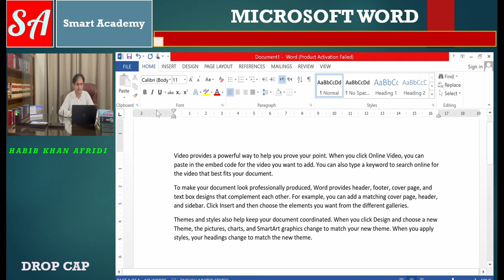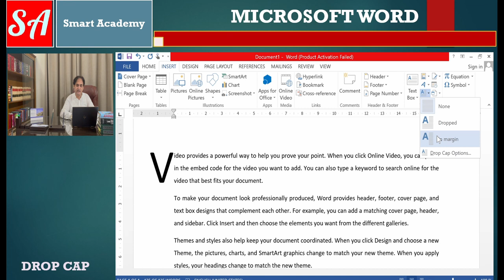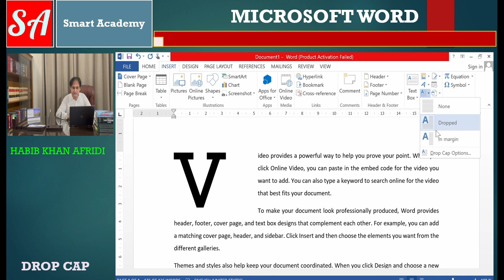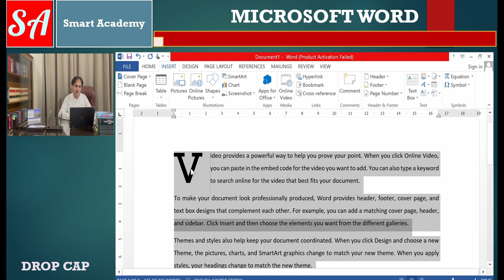How to Insert Drop Cap in Microsoft Word: Paragraph Formatting Tools Explored!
Welcome to Versa Learn Hub! In this comprehensive tutorial, we explore one of the most eye-catching features in Microsoft Word: the Drop Cap. A Drop Cap is a decorative element where the first letter of a paragraph is enlarged and dropped below the first line, adding a touch of elegance and style to your documents. This video will guide you through the process of inserting and customizing a Drop Cap, ensuring your documents not only look professional but also captivate your readers.

In this video, you will learn:

What is a Drop Cap?

A Drop Cap is a large capital letter used as a decorative element at the start of a paragraph.
It enhances the visual appeal and draws attention to the beginning of the text, making it perfect for newsletters, reports, and creative writing.
How to Insert a Drop Cap:

Step-by-Step Instructions:
Select the Paragraph: Click at the beginning of the paragraph where you want to insert the Drop Cap.
Access the Drop Cap Feature: Go to the “Insert” tab on the Ribbon.
Choose Drop Cap: In the “Text” group, click on “Drop Cap” and select either “Dropped” or “In Margin.”
Customization Options:
Modify the font, size, and position of the Drop Cap to fit your document's style.
Adjust the number of lines the Drop Cap spans and the distance from the text.
Practical Applications:

Newsletters: Make your headlines and sections stand out.
Reports: Add a professional and polished touch to your executive summaries.
Creative Writing: Enhance the visual appeal of your stories and articles.
Tips for Effective Use:

Ensure the Drop Cap complements the overall design of your document.
Use contrasting fonts and sizes to make the Drop Cap more noticeable.
Avoid overusing Drop Caps to maintain their impact.
Join us at Versa Learn Hub and take your document formatting skills to the next level. With our easy-to-follow instructions and practical examples, you'll be able to use Drop Caps to make your documents not only functional but also visually stunning.

Join the Versa Learn Hub community and transform your MS Word skills today!